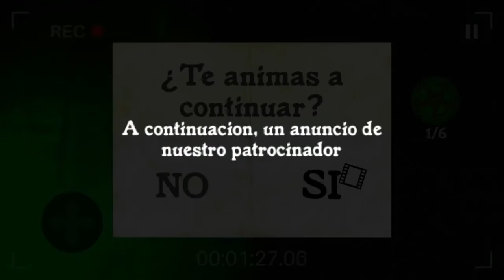#9 The Moment It Was Caught by The Enemies Horror games Death Scene Ending Battles